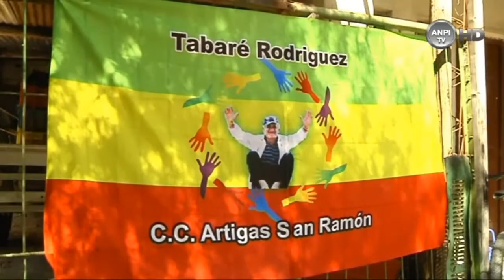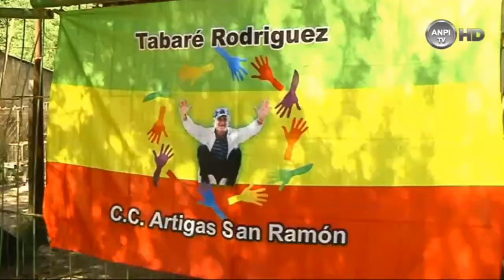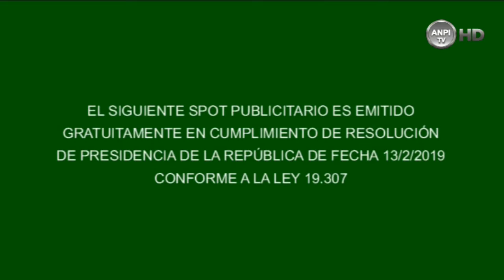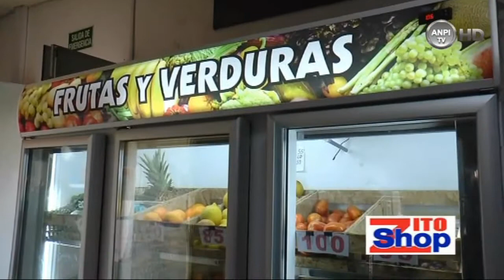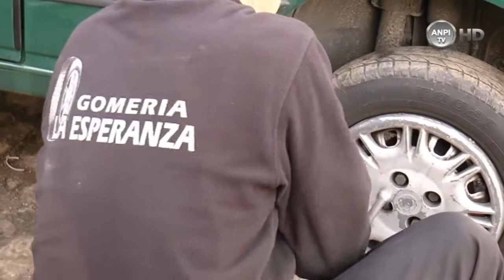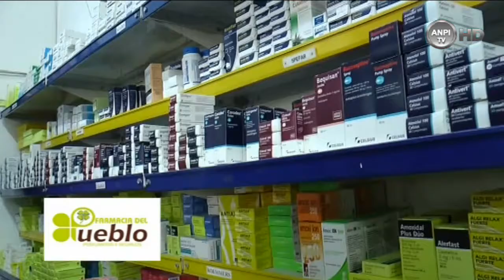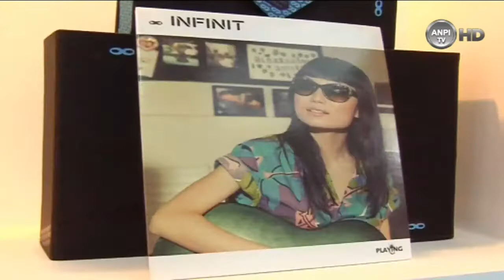COCTEL TV INFORMATIVO 27-2-2019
Informativo Zonal del 27 de febrero de 2019. Entrevista central: Damiàn Rodrìguez - Integrante de la Comisión por un Canelones libre de soja transgénica y en defensa del agua.